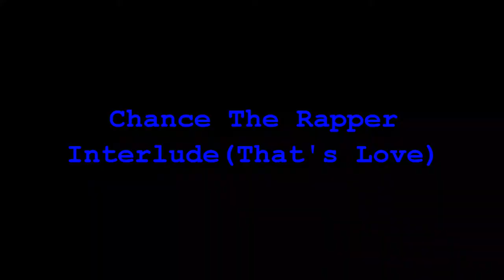Black Cauldron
Olivia cruising Black Cauldron out in the Undiscovered Country of the Tramway